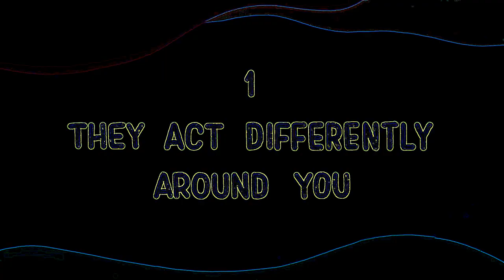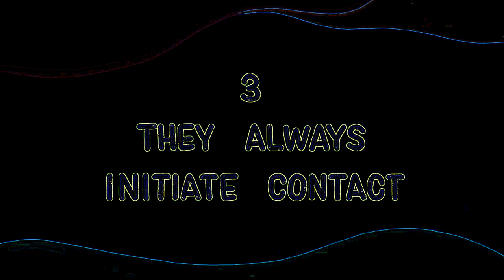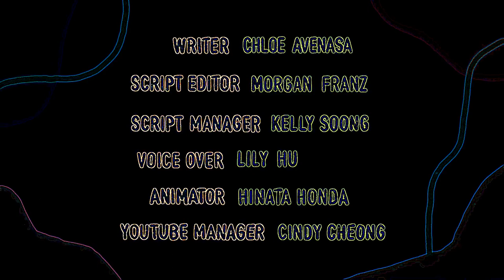Eye Care Psychology "8 Signs Someone Has A Secret Crush On You"